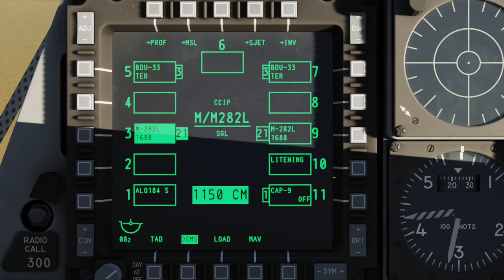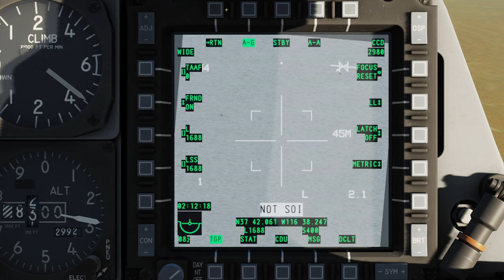DCS:A-10C II Tank Killer_Laser Guided Rockets_Quick Test No Comment/PT-BR_VÍDEO 1430